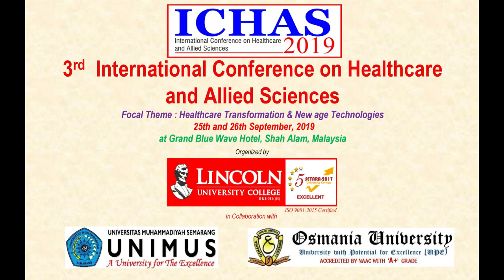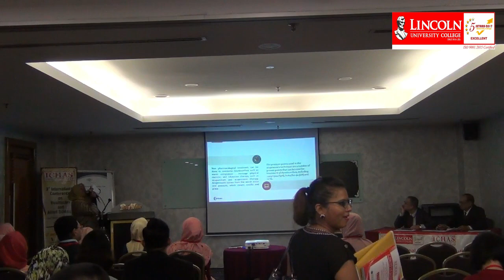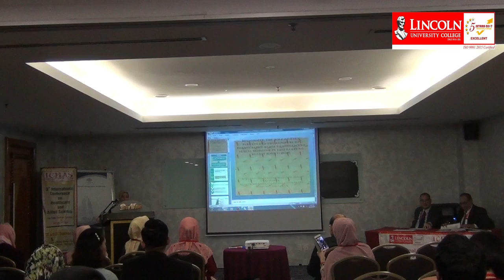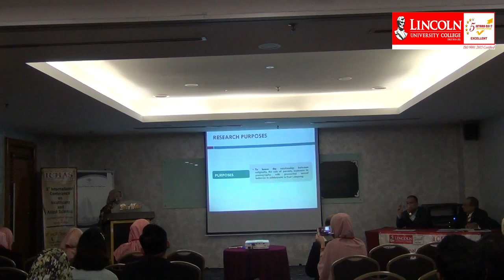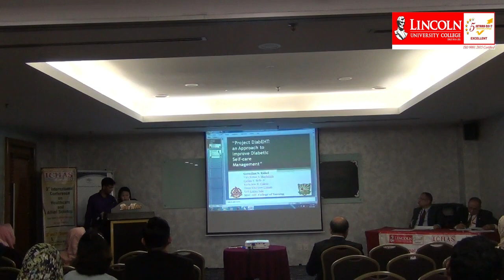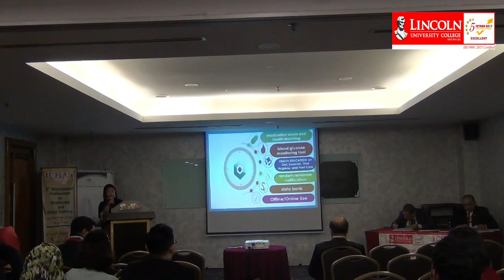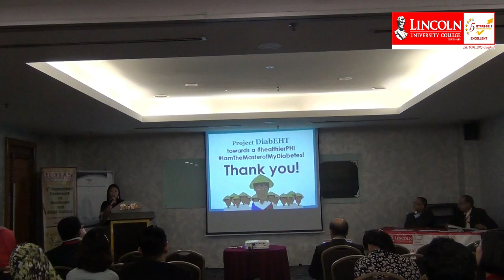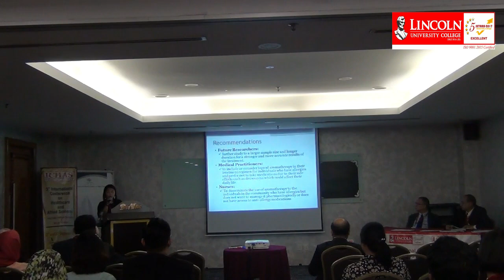ICHAS. 3rd International Conference on Healthcare and Allied Sciences. Gasing Hall 2.2